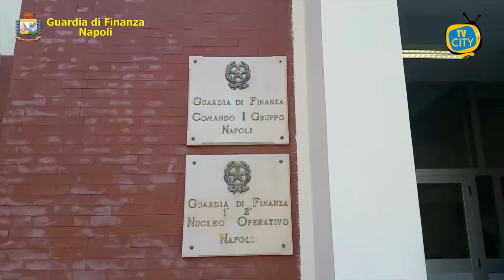Napoli, stabilimenti balneari abusivi: 2 persone denunciate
Il Comando Provinciale della Guardia di Finanza di Napoli ha sottoposto a sequestro, sullo scoglio di Marechiaro, numerose attrezzature balneari utilizzate da 2 soggetti che occupavano abusivamente un’area demaniale marittima esercitando di fatto attività di noleggio di lettini e sedie.
In particolare, le Fiamme Gialle hanno riscontrato che gli stabilimenti balneari stessero operando senza alcun tipo di autorizzazione e concessione ed hanno provveduto a sottoporre a sequestro 240 lettini e oltre 50 sedie depositate sugli scogli.
Inoltre, presso il luogo di partenza delle c.d. “navette” da e verso gli stabilimenti abusivi, sono stati scoperti 2 lavoratori “in nero” che svolgevano anch’essi illecitamente attività di trasporto marittimo di alcuni bagnanti.
Nei confronti del datore di lavoro è stata richiesta la sospensione dell’attività commerciale e proposta la maxisanzione, che va da 1.800 a 10.800 euro per ciascun dipendente non in regola.
Sono state poi elevate sanzioni, fino ad un massimo di 11.000 euro, per le 2 imbarcazioni che effettuavano senza autorizzazione il trasporto di persone a pagamento.
I titolari del lido sono stati denunciati all’Autorità Giudiziaria e dovranno rispondere di occupazione abusiva di spazio demaniale, ai sensi del Codice della Navigazione, mentre sono in corso approfondimenti per valutare l'entità dell'evasione fiscale.